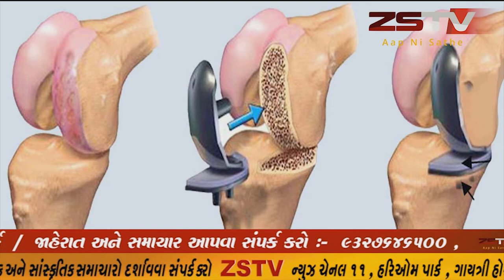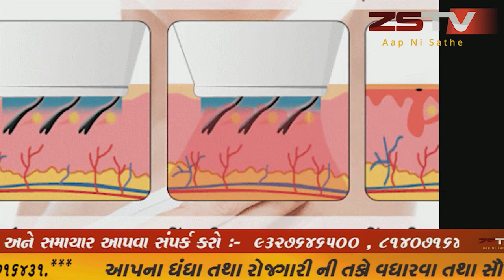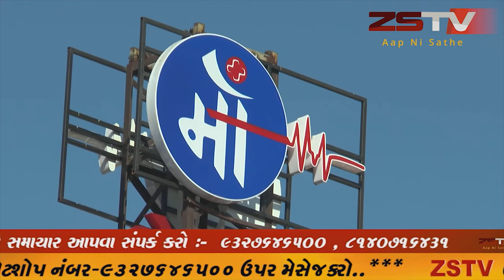અરવલ્લી જીલ્લાના મેઘરજ તાલુકાના આદિવાસિ અંતરીયાળ અને પછાત ટ્રાયબલ વિસ્તારના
અરવલ્લી જીલ્લાના મેઘરજ તાલુકાના આદિવાસિ અંતરીયાળ અને પછાત ટ્રાયબલ વિસ્તારના પાણિબાર ગામે વીજતઁત્રની ઘોર બેદરકારીના કારણે વીજતાર તુટી પડતા ખેડુતોએ મહામહેનતે પશુઓ માટે તૈયાર કરેલ ઘાસચારો બળીને ખાખ થઈ જતા ખેડુતોને પડતા પર પાટાજેવી સ્થિતિ નીર્માણ પામતા ખેડુતોને વળતર ચુકવવા માંગણી કરી છે.